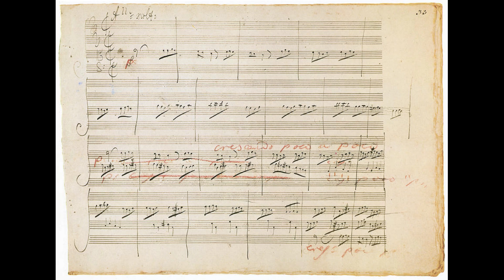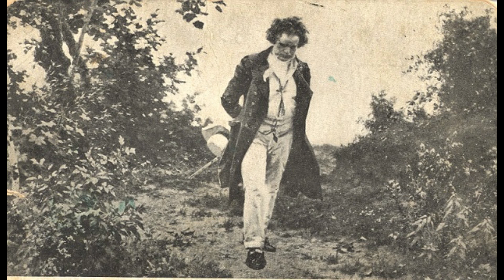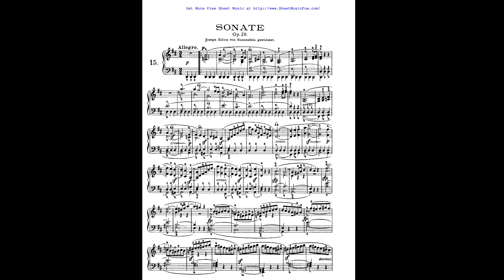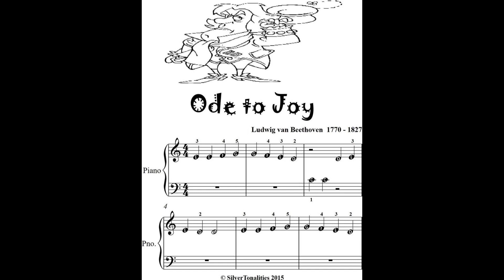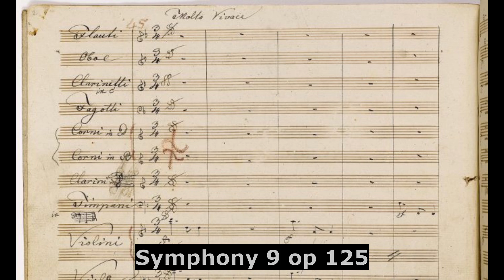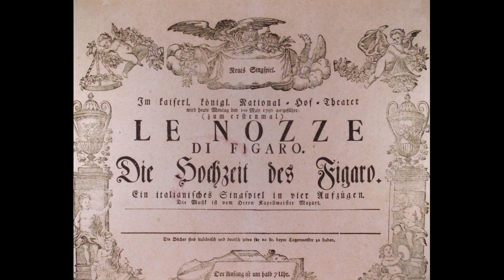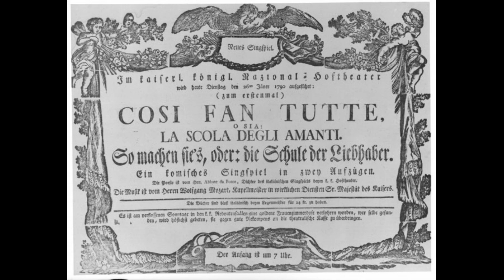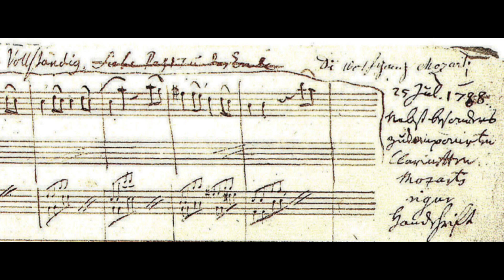Beethoven mozart Les Immortels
Ludwig van Beethoven est un compositeur, pianiste et chef d'orchestre allemand, né à Bonn le 15 ou le 16 décembre 1770 et mort à Vienne le 26 mars 1827 à 56 ans.

Dernier grand représentant du classicisme viennois (après Gluck, Haydn et Mozart), Beethoven a préparé l’évolution vers le romantisme en musique et influencé la musique occidentale pendant une grande partie du xixe siècle. Inclassable (« Vous me faites l’impression d’un homme qui a plusieurs têtes, plusieurs cœurs, plusieurs âmes » lui dit Haydn vers 1793c), son art s’est exprimé à travers différents genres musicaux, et bien que sa musique symphonique soit la principale source de sa popularité, il a eu un impact également considérable dans l’écriture pianistique et dans la musique de chambre.

Wolfgang Amadeus Mozart ou Johannes Chrysostomus Wolfgangus Theophilus Mozart1, né le 27 janvier 1756 à Salzbourg (Principauté archiépiscopale de Salzbourg) et mort le 5 décembre 1791 à Vienne, est un compositeur autrichien de la période classique. Il est considéré comme l'un des plus grands compositeurs de l'histoire de la musique européenne. Avec Joseph Haydn et Ludwig van Beethoven, il a porté à son apogée l'école classique viennoise.